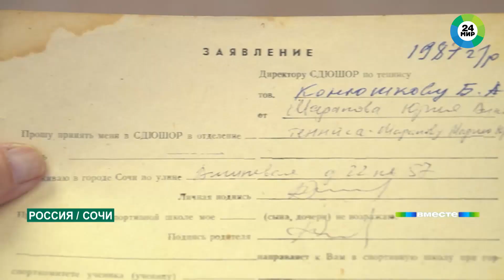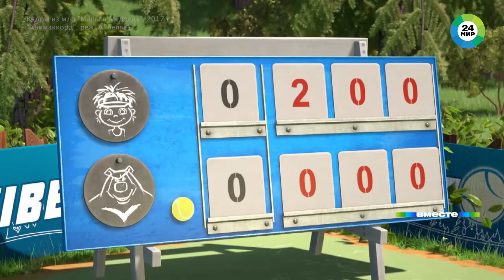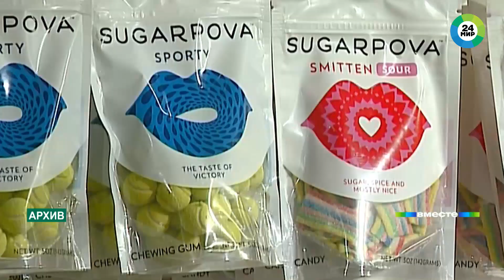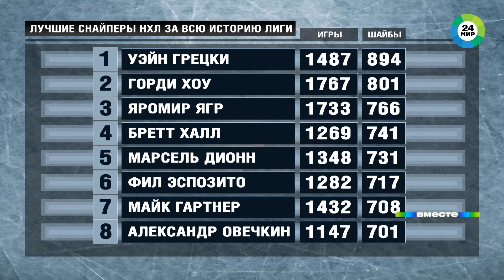Мария Шарапова покинула корт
Печальный день в истории мирового спорта. Из тенниса уходит самая яркая и самая громкая звезда – Мария Шарапова. О пути к теннисному Олимпу расскажет корреспондент телеканала «МИР 24» Павел Полищук.